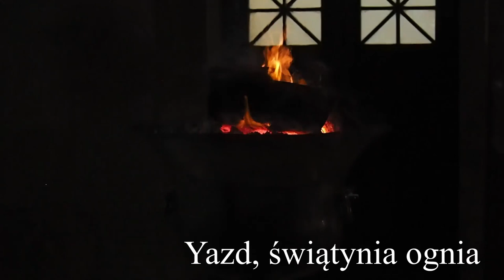Iran, Filmowe Szlaki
Kilka ujęć z Iranu (Persja). Tym razem bez filmów, ale za to ze świątyniami ognia, meczetami i wspaniałymi zabytkami (Persepolis itp.)